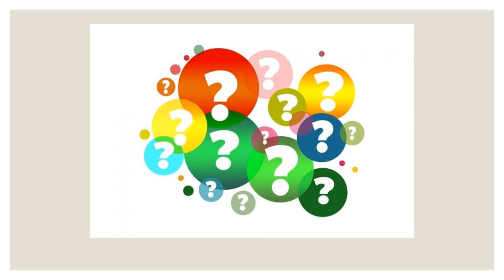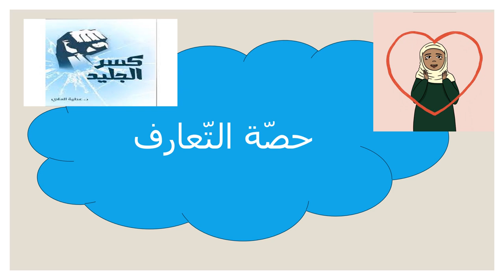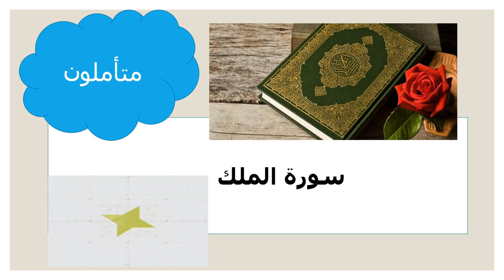عرض الأسبوع الأول - التربية الاسلاميّة - الصف السابع - المعلمة ميس هارون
وصف الأسبوع الأول-الصف السابع

يقوم الفيديو بالتعريف بالمادّة الّتي سيتمّ شرحها خلال الأسبوع الأول في وحدة وليتمّ نعمته عليكم.